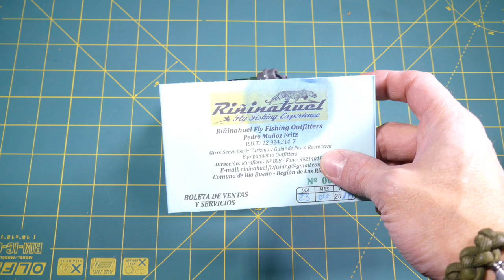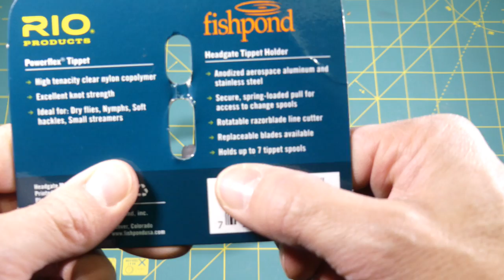Primeras impresiones organizador Fishpond para Tippet (Headgate)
Primeras impresiones del organizador de bobinas de tippet de la marca Fishpond para Tippet, en colaboración con RIO y un pack de 6 bobinas de tippet desde el 2x al 6x